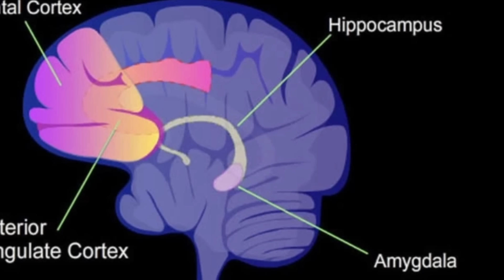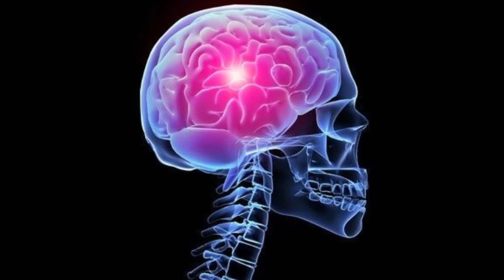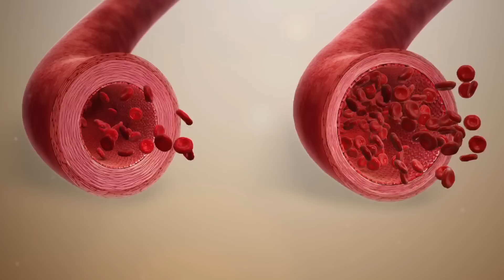5 علامت حمله پانیک چیه و چجوری میشه کنترلش کرد!؟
توی این ویدیو صفر تا صد حمله پنیک رو براتون میگم و مکانیسم دقیق  مغزی حین اتفاق این عارضه رو براتون به سبک مسترپسندانه توضیح دادم...واقعا حمله پنیک چه علایمی داره و چجوری میشه کنترلش کرد!